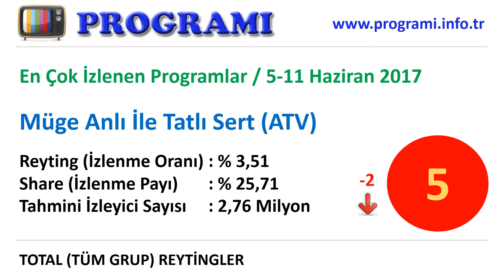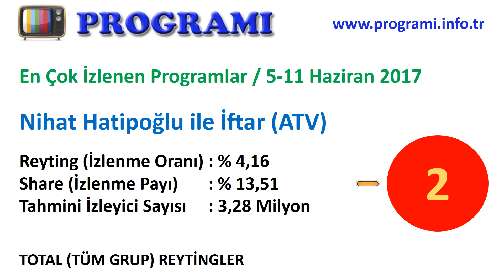En Çok İzlenen Programlar - 5-11 Haziran 2017 Reyting Sonuçları, Haftalık Program Reytingleri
Televizyonda en çok izlenen programlar hangileri. Reytingi en yüksek olan programlar. Bu hafta en çok hangi program izlendi. İşte 5 Haziran 2017-11 Haziran 2017 haftalık reyting sonuçları, tv'nin top 10 programı. Reyting sıralaması yükselen, düşen ve değişmeyen programlar.

1. Esra Erol'da (ATV),
2. Nihat Hatipoğlu ile İftar (Kanal D),
3. Survivor 2017 (TV8),
4. Nihat Hatipoğlu ile Sahur (ATV),
5. Müge Anlı İle Tatlı Sert (ATV),
6. Evleneceksen Gel (Show TV),
7. Zuhal Topal'la (Star TV),
8. Güldür Güldür Show (Show TV),
9. Kim Milyoner Olmak İster (ATV),
10. Beyaz Show (Kanal D)